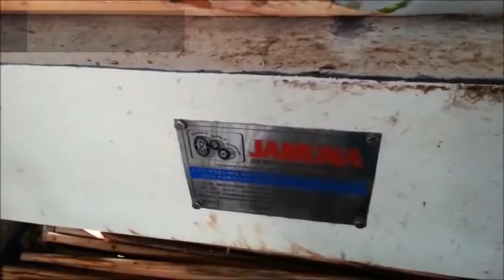Jamuna Engineering company | Spindleless Log Peeling And LOG DEBERKER MACHINE